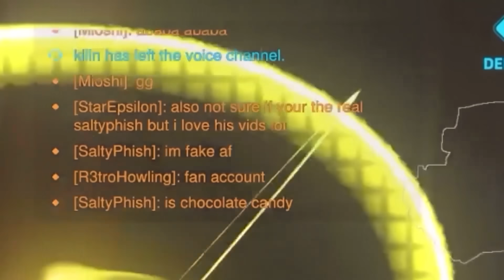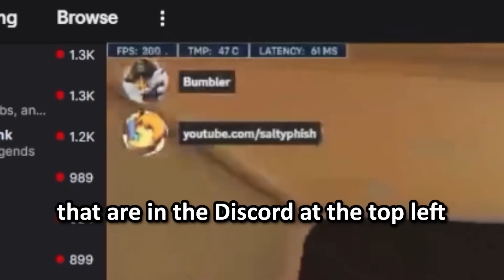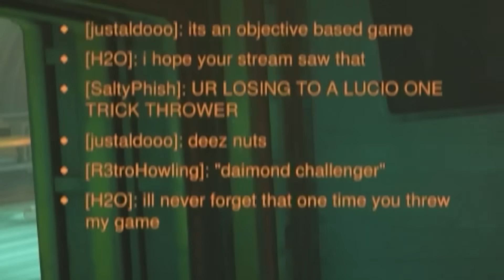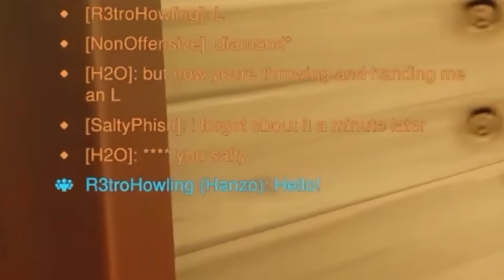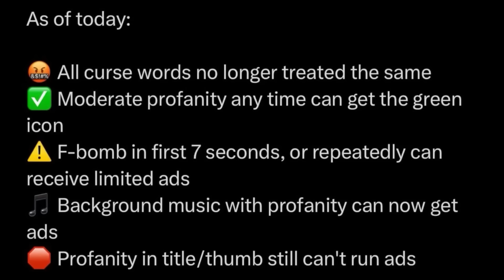Overwatch 2 Players Even Make Therapy Competitive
Overwatch 2 moments that I tell my therapist about.

Twobold is an idiot and thinks chocolate is not a candy. We attempt to serenade Lewi. We troll Deku's twitch stream overlay and leave messages on her screen for her chat to read. Blizzard gives me all of the One Punch Man skins for free.